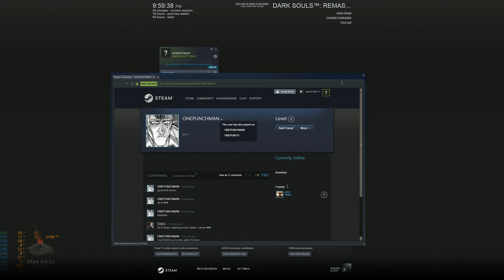valid tactics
Kappa